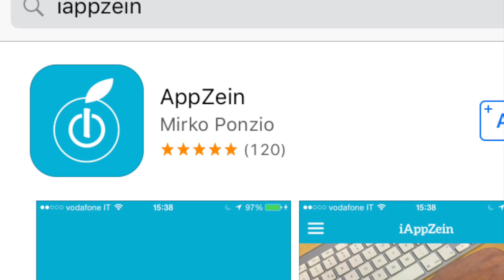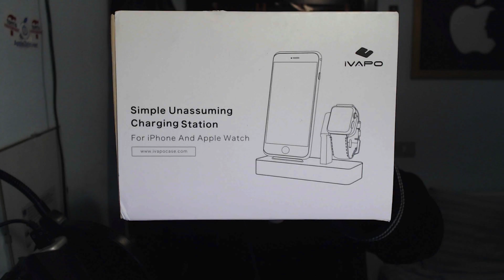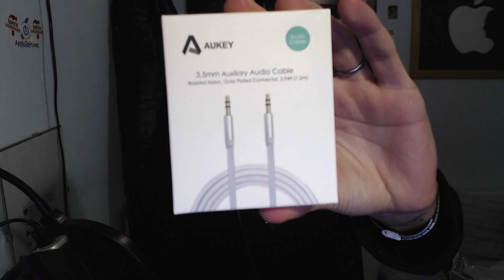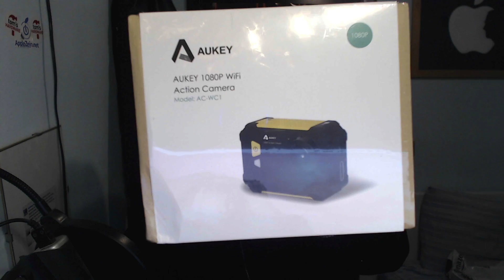Unboxing | Mi hanno mandato una GoPro GRATIS?!?! 21 Novembre 2016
Nel nuovo unboxing mi hanno mandato una GoPro GRATIS?!?!